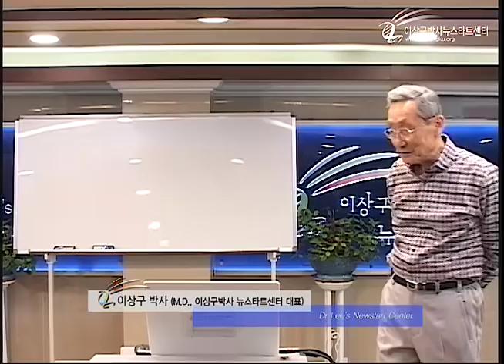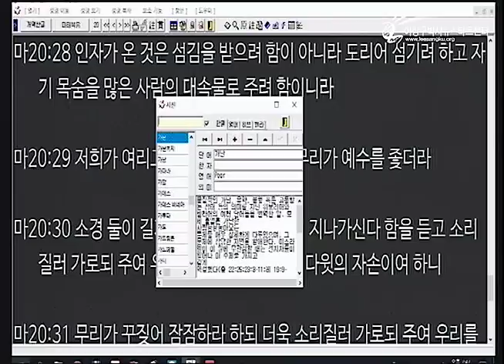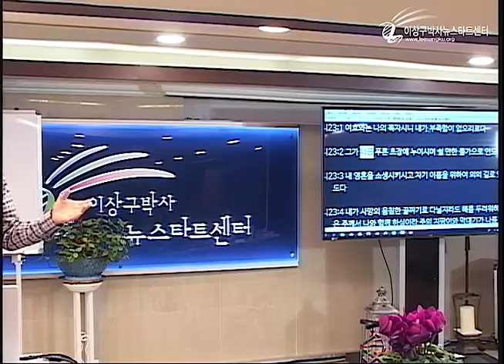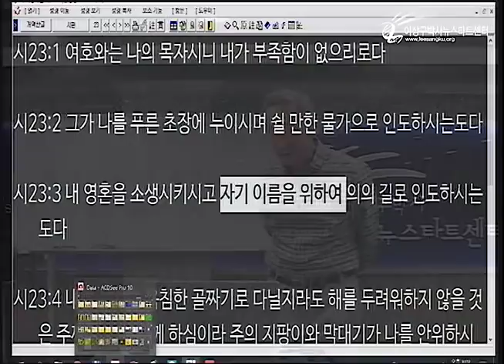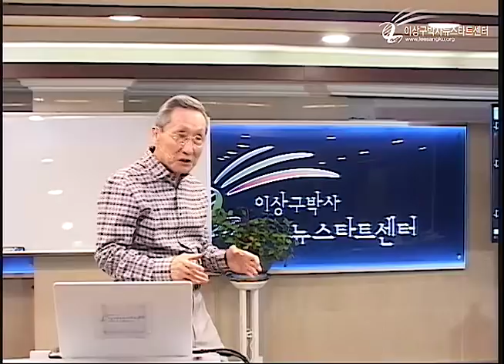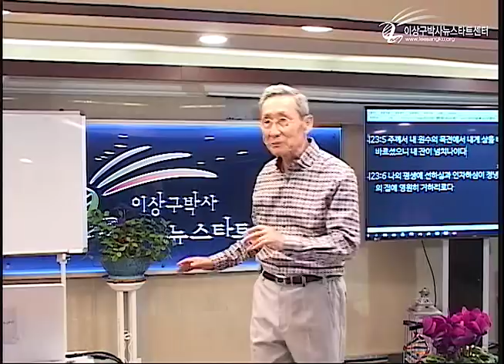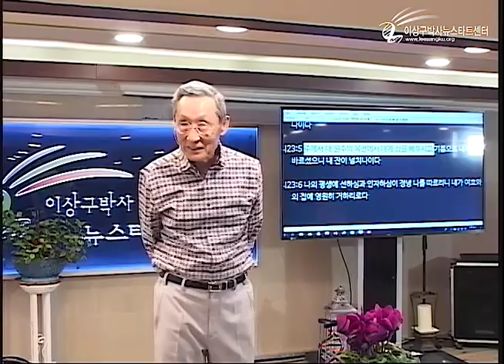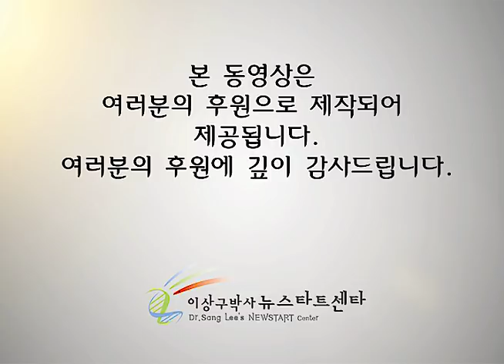H226 05 목자와 양의 놀라운 관계